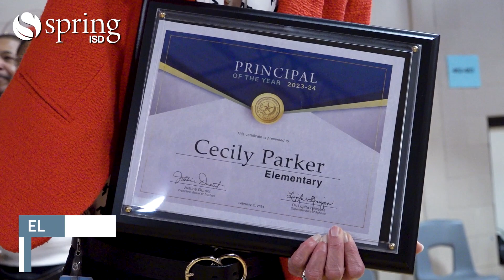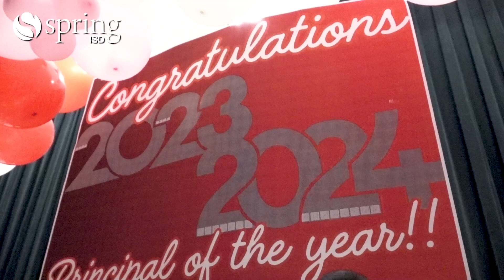The Spring ISD Elementary and Secondary Principals of the Year